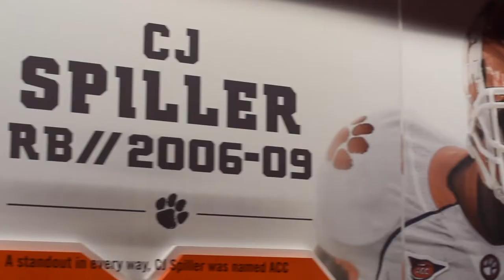CJ Spiller Partners with The Blood Connection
"Donate Blood with The Blood Connection" -C.J. Spiller